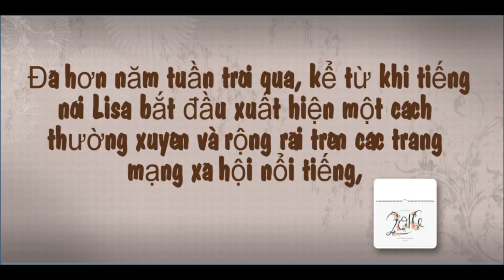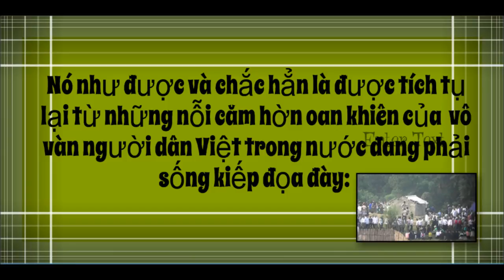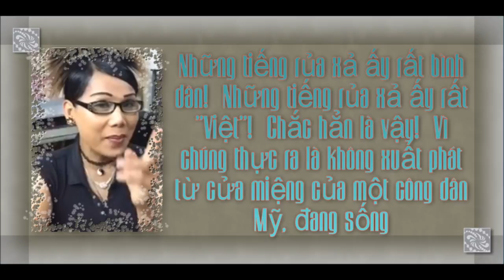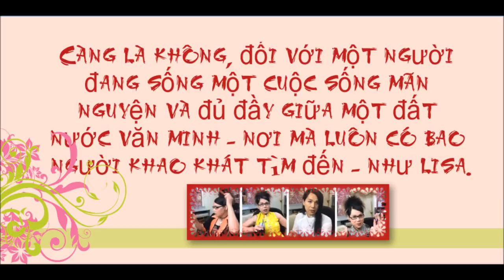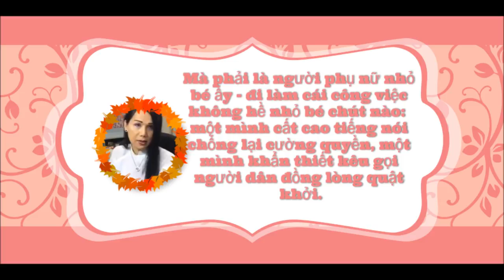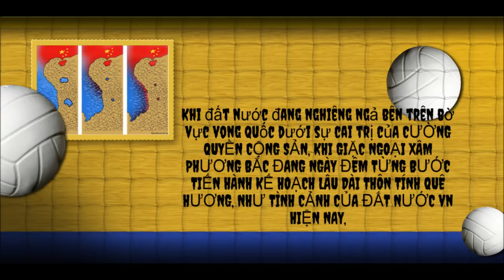Lisa Phạm Bao Nhiêu Tiền Đủ Trả Cho Lisa